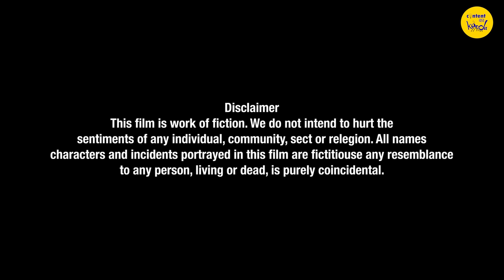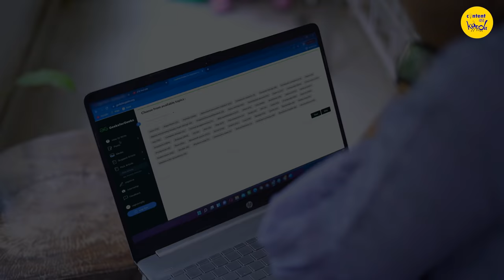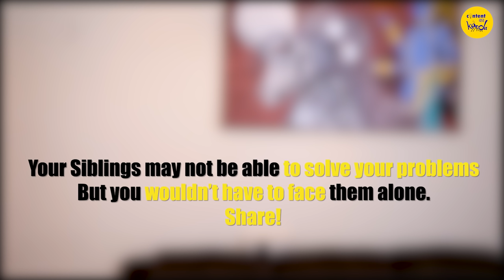Siblings Short Film | Heart Touching Brother Sister Emotional Short Movie | Content Ka Keeda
Do you share everything with your Siblings? Heart Touching Brother Sister Emotional Short Movie. Watch this Short Film from Content Ka Keeda. And tell us what kind of relationship you share with your brother and sister?

CAST:
Vaidehi Nair
Mohit Parmar
Ramansh Bundela

If you are a coding enthusiast and have the zeal to write technical articles then this is just for you